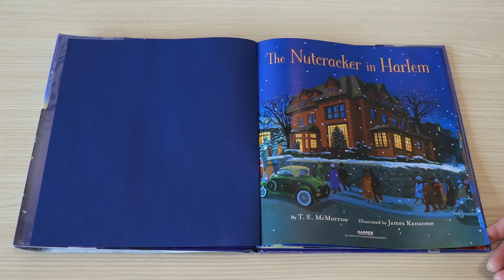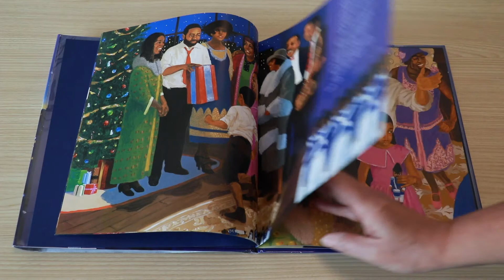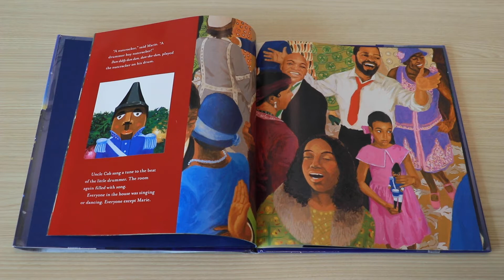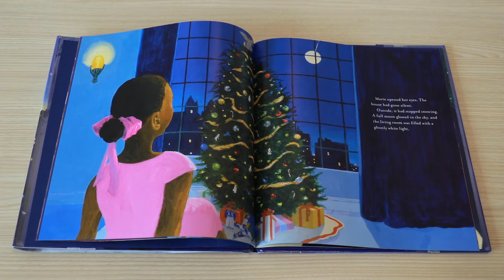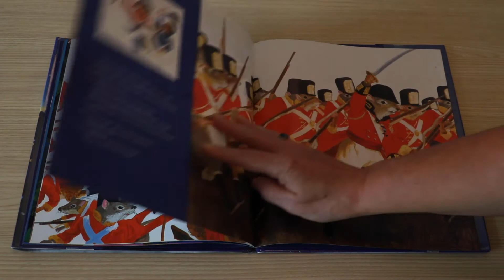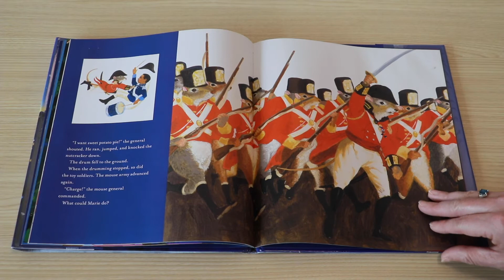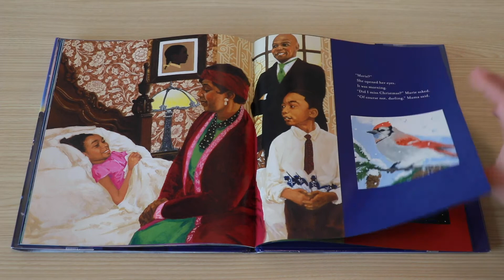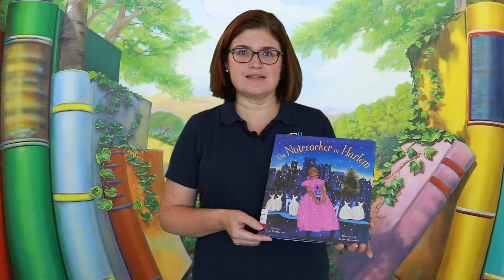Questers and Questers Jr. Workshop - December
Questers and Questers JR Workshop is a STEAM-focused program that encourages children to explore, tinker, acquire STEAM skills, play, and experiment, with the goal of developing critical thinking skills, resiliency, and a sense of accomplishment. This program is for children ages 4- 7 with a caregiver and children ages 8 -12 on their own.

This month's theme is circuitry: Make a light up Frame. A limited number of kits were handed out at the library beginning December 7th until all kits were picked up. If you were unable to pick up a kit, you may wish to gather the items listed below to participate while watching this video workshop. Workshop video also includes Ice Lantern tutorial and color by coding packet.

Items needed:
Light Up Frame:

felt
thread
*needle
bulb
battery
Beads
*scissors
*ruler
*pen

*Items not included in kit